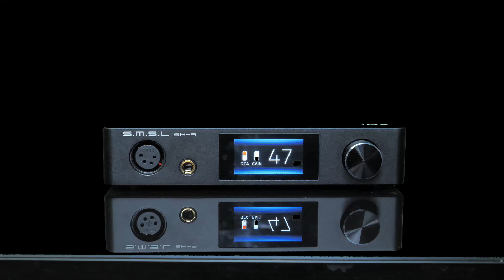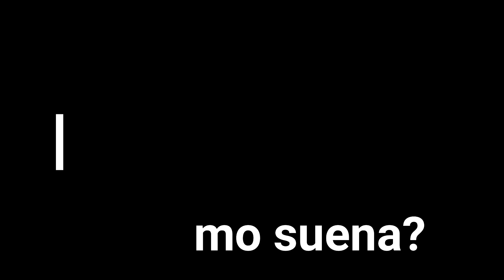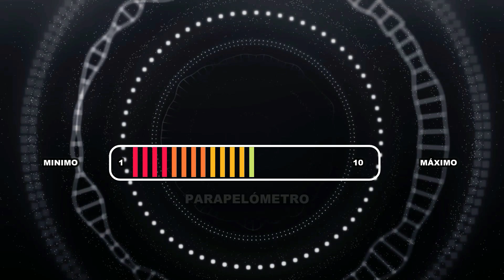SMSL SH9 2021 (El Rey ha muerto) SMSL schiit Valhalla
SMSL SH9 amplificador. El Rey ha muerto

Visita la pagina deaudiofilos.com y descarga mi album "Bel canto concerti" en DSD 128, o compra el CD, disponible a la venta!
Únete al forum en la pagina deaudiofilos.com y en Facebook!

Mi lista de reproducción en Tidal

Mi lista "audiofila para evaluar" en Amazon HD

Primephonic por dos meses gratis exclusivo para este canal. Ir al enlace y entrar el codigo "AUDIOFILOS"

Amazon Music unlimited dos meses gratis

Equipo de video que uso:
Lumix G9
Rode microphone

Audio Techica AT VM540ml
Audio Technica AT33PTG
Sumiko Pearl
LPGEAR BIN 323
LPGEAR BIN 215
Nagaoka MP150

Si quieres ayudar a mi orquesta, puedes hacer un donativo (no nos han pagado desde Abril 2020)